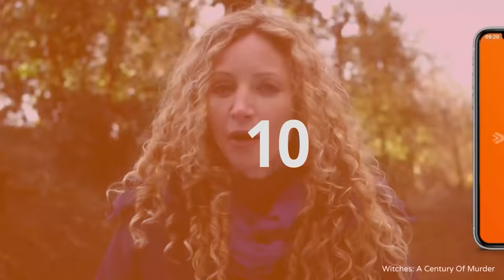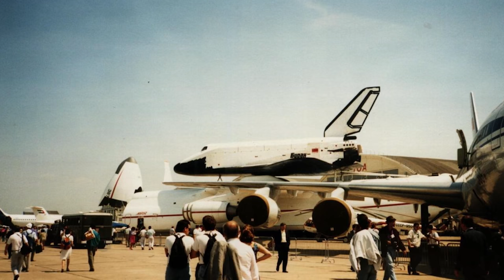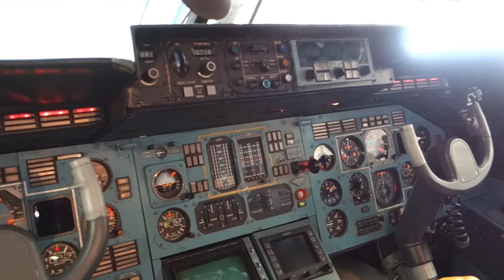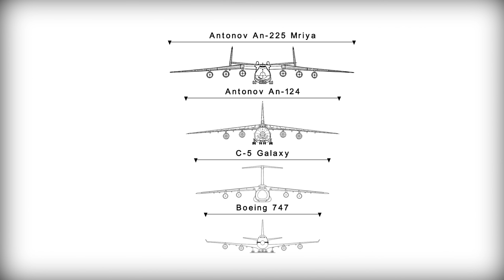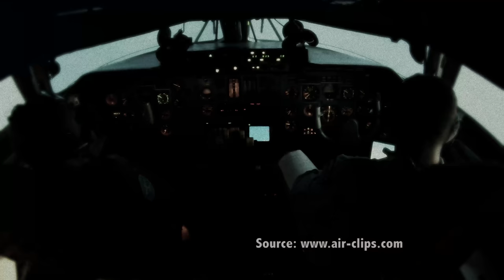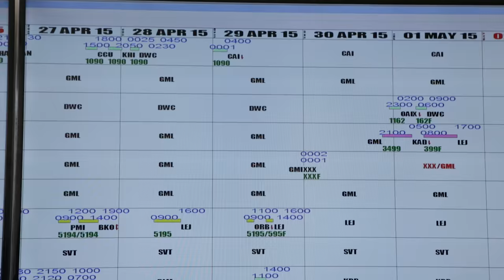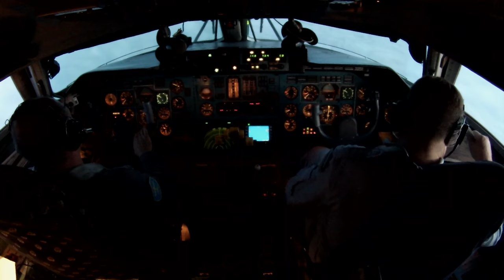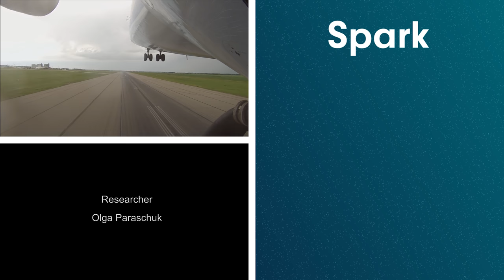Antonov AN-225: How Was The Largest Airplane In The World Built? | Heavy Lift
The story of the Antonov AN-225, a relic of the cold war era aircraft made in the Ukraine that flew challenging missions until today. It was the biggest airplane in the world and held the most air records for cargo lift. But what was it's story?
This series tells the story of how huge objects move. If Archimedes said "Give me a lever and I will move the world", today the answer is usually wheels and hydraulics. Lifting and moving massive machinery or structures is the specialty of a handful of companies and the equipment they use is often tailor made for the job, be they cranes, trailers, flatbeds, barges, and even ship carriers.

We draw on the joint experience, to present a whole new ongoing series of documentaries on the men and machines that move huge things. Heavy Lift tells the story of the engineers and mechanics behind some of the largest lifting and moving equipment in the world, without which some of the most impressive works of human construction simply would not work.